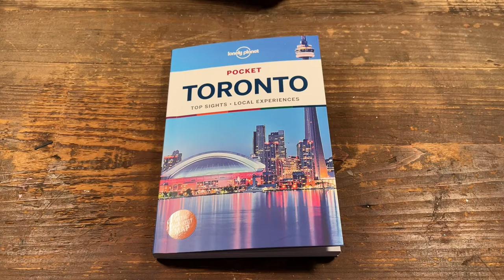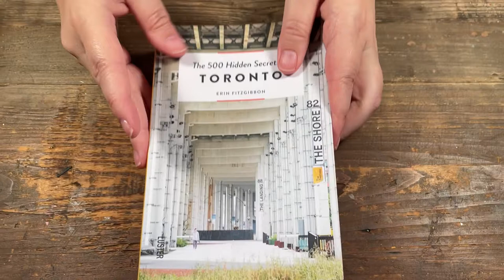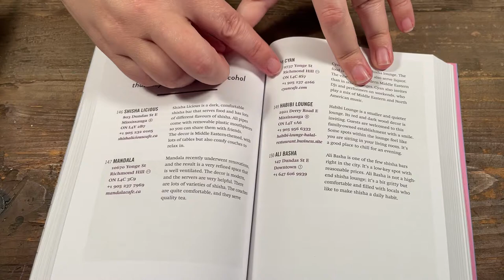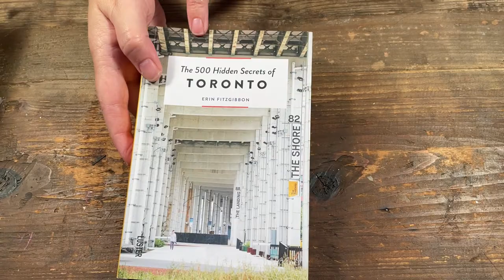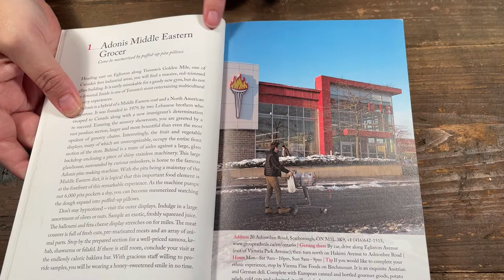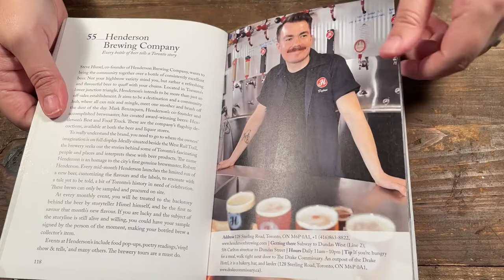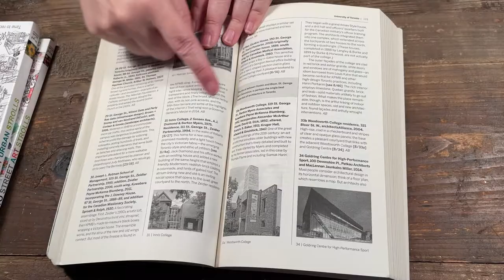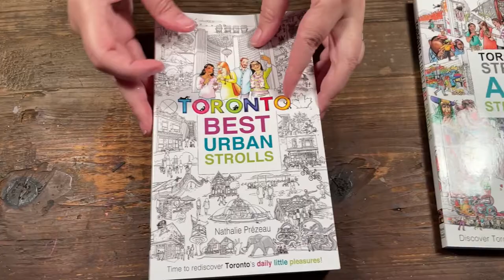7 Travel Books about Toronto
In this video I share some popular Toronto travel books that may help in your trip planning.

1. Toronto - Lonely Planet
2. 500 Secrets of Toronto
3. Toronto - The Monocle Travel Guide
4. 111 Places in Toronto That You Must Not Miss
5. Toronto Architecture - A City Guide
6. Toronto Street Art Strolls - Nathalie Prezeau
7. Toronto Best Urban Strolls - Nathalie Prezeau